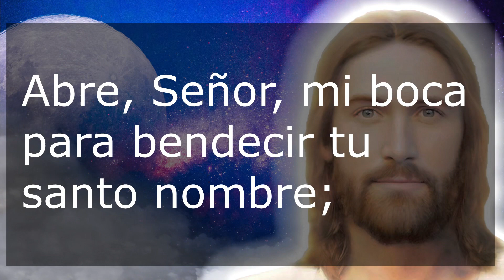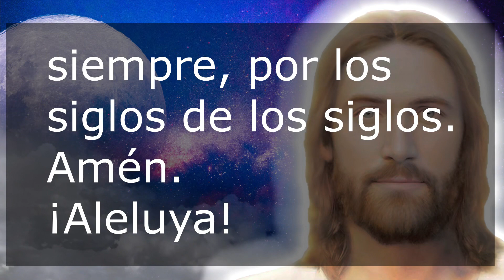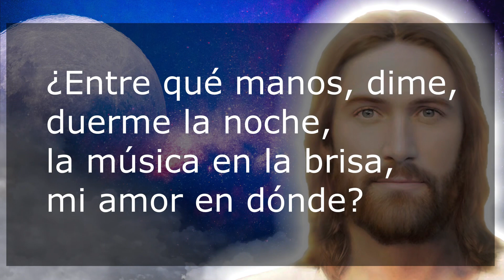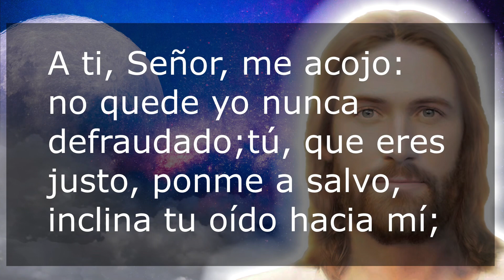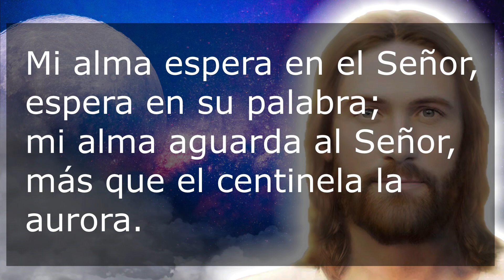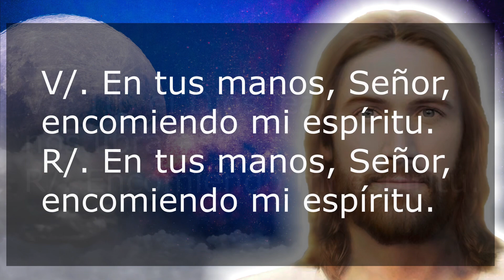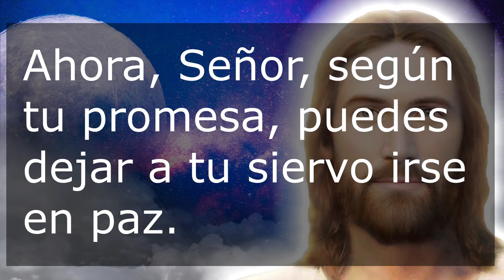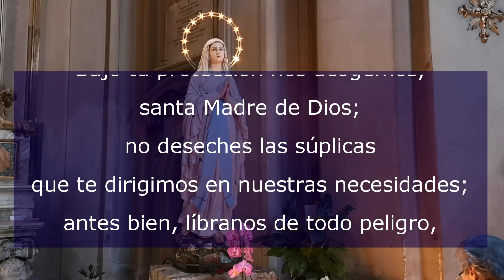Oración de la noche Miércoles 4 Mayo 2022 Completas de la liturgia de las horas de hoy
Recemos la oracion catolica de la noche de este miércoles 4 de mayo de 2022. Agradezcamos al Señor por este día que llega a su fin. Hoy es miércoles de la semana III del tiempo pascual.

00:00 Inicio
00:14 Invitatorio
01:32 Examen de conciencia
03:02 Himno
03:59 Salmo 1
05:27 Salmo 2
07:01 Lectura bíblica
07:59 Canto evangélico
09:05 Oración final

No te pierdas la: "Misa de hoy Martes 14 Junio 2022 Oracion Catolica Santa Misa Eucaristía del día de hoy"